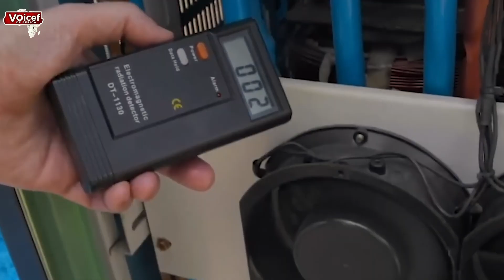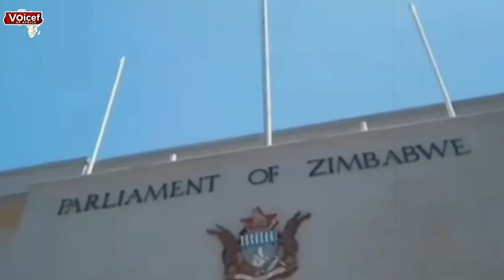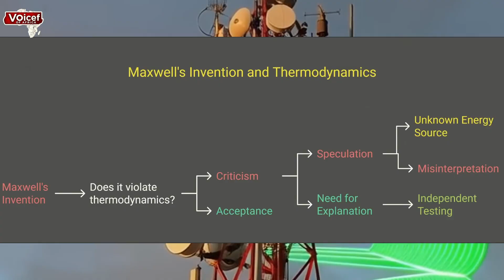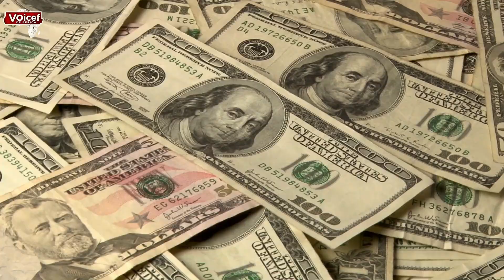Zimbabwe’s Maxwell Chikumbutso Unveils Self Powered Cars & TVs Africa’s Energy Revolution 2025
Africa is on the edge of an energy revolution, and Zimbabwe’s visionary inventor Maxwell Chikumbutso is leading the charge. From a self-powered TV that runs without electricity or batteries to the groundbreaking Scythe EV that powers itself while charging homes, Maxwell’s creations are shaking the foundations of trillion-dollar industries. This is not just about technology—it’s about freedom from energy dependency.

In this exclusive breakdown, we explore how Maxwell’s Micro Sonic Energy Device (MSED) converts radio frequencies into pure energy, powering cars, drones, bikes, and even helicopters with zero fuel and zero emissions. His inventions have been tested, demonstrated, and confirmed, but global powers are fighting to silence him. Why? Because his work threatens oil companies, auto giants, and the global energy status quo.

This is Africa’s moment. Maxwell is building a factory in Harare to mass-produce these machines for everyday people, creating jobs and rewriting Africa’s future. Don’t miss this deep dive into a story that could change not only Zimbabwe but the entire world. Watch, share, and join the movement to make Africa shine.

⏱️ Timestamps
00:00 – Introduction: Africa’s energy revolution begins
01:32 – Maxwell Chikumbutso’s self-powered TV explained
04:15 – The Scythe EV: A car that powers itself and your home
07:40 – Drones, bikes, and helicopters powered by radio waves
11:05 – Why global elites fear Maxwell’s technology
14:10 – The fight against patent rejections and global gatekeepers
17:25 – Proof of Maxwell’s inventions: international and local tests
20:40 – The Harare factory dream and Africa’s future in energy
23:15 – How to join the promo and support this revolution
25:00 – Final thoughts: Africa’s time to lead the world

Maxwell Chikumbutso energy revolution, Zimbabwe inventor self-powered technology, Africa free energy breakthrough 2025, Maxwell Chikumbutso Scythe EV car, Maxwell Chikumbutso self-powered TV, Africa clean energy future, African innovation energy 2025, Zimbabwe green technology inventor, MSED Micro Sonic Energy Device, Africa no fuel vehicles, Africa electric cars innovation, Zimbabwe self-charging car, Africa energy independence 2025, African technology disruptor, Africa renewable energy innovation, Zimbabwe self-powered inventions, Africa zero emission cars, Harare energy factory project, Maxwell Chikumbutso global impact, Africa vs oil dependency, Zimbabwe futuristic inventions, Africa new energy future, African genius innovations, Voice of Africa energy news, Africa technological revolution 2025, Zimbabwe’s Maxwell Chikumbutso projects, Africa drones bikes helicopters energy, Africa alternative energy solutions, African science and technology rise, Africa innovation changing the world.

✨ Why Choose Fliki?
✅ Convert text to video in seconds
✅ 1000+ natural-sounding voices in 75+ languages
✅ Perfect for YouTube, social media, ads, and more
✅ Affordable and user-friendly

Welcome to Voice of Africa! Our channel brings you the vibrant stories, rich cultures, and diverse perspectives from across the African continent. We explore political landscapes, historical events, cultural heritage, and contemporary issues shaping Africa today. Join us to hear the untold stories and voices that often go unheard in mainstream media. Voice of Africa is your go-to source for all things Africa.

Channel Goal
At Voice of Africa, our goal is to enlighten and inspire by showcasing Africa's true essence. We aim to provide a platform for African voices, promote cultural understanding, and highlight the continent's contributions to the world.